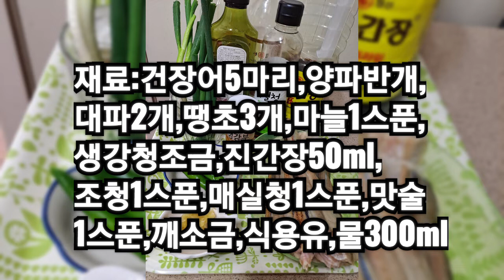기가차게 맛있는 반찬 안주 '건장어 요리'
반건조 장어와
채수로
만들어 영양많고,
너무 맛있어서
누구나 좋아할
반찬과 안주로
제격이에요~